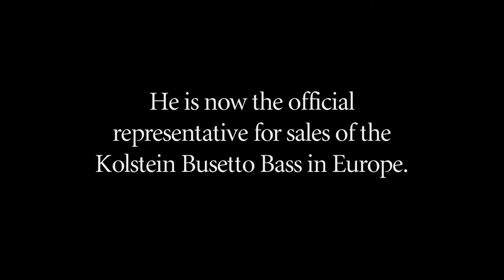Miroslav Vitous Live @ Kolstein's - improvisation #6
Miroslav Vitous playing his Kolstein Busetto Model Travel Bass, which he uses throughout the world.

Miroslav is the exclusive representative for the Kolstein Busetto Bass in Europe.